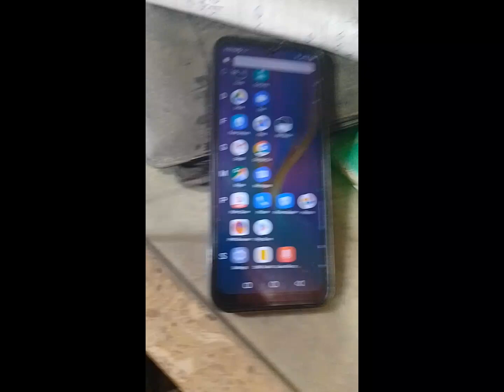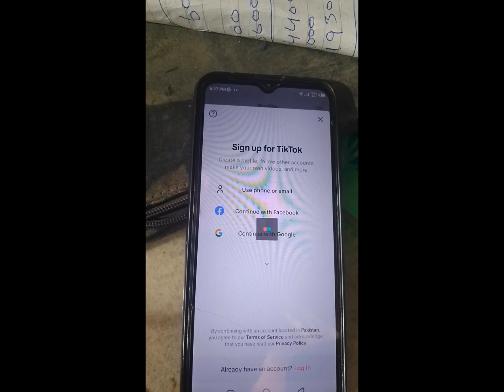TikTok I'd banane ka tarika, I'd dellet Karna ka tarika, I'd ka password bhul gaya to kaise pata kar